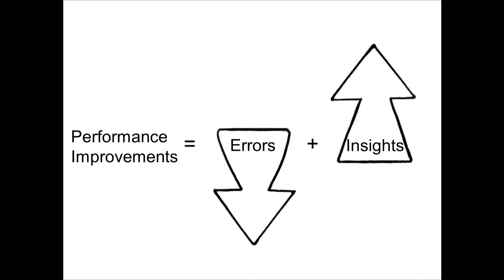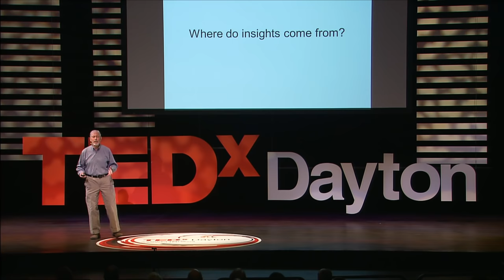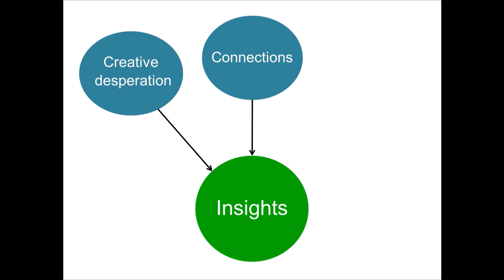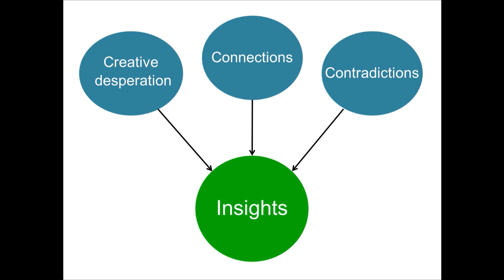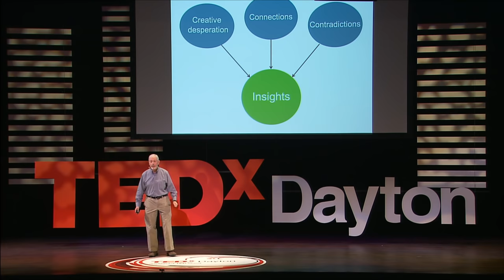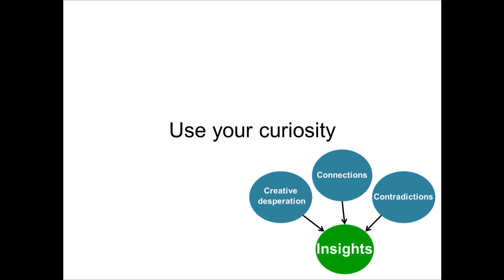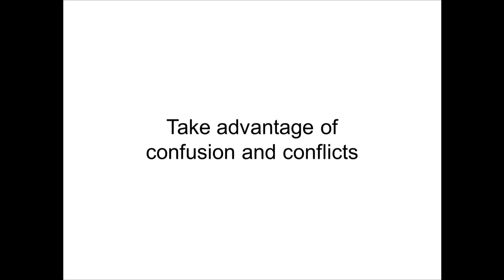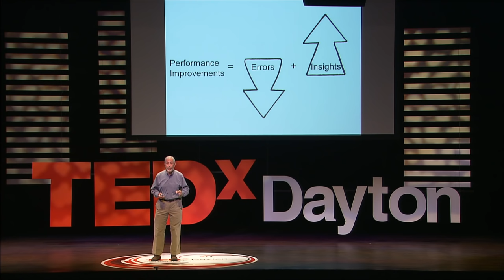Lightbulb Moment | Gary Klein | TEDxDayton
Insights are unexpected shifts in the way we understand how something works, and how to make it work better. Gary’s talk examines two mysteries. First, where do insights come from? This talk presents a new account of the nature of insights. Second, how can we trigger more insights? Gary describes a strategy for adopting an insight mindset.

Gary Klein, Ph.D., is known for the cognitive models, such as the Recognition- Primed Decision (RPD) model, the Data/Frame model of sensemaking, the Management By Discovery model of planning in complex settings, and the Triple Path model of insight, the methods he developed, including techniques for Cognitive Task Analysis, the PreMortem method of risk assessment, and the ShadowBox training approach, and the movement he helped to found in 1989 — Naturalistic Decision Making. The company he started in 1978, Klein Associates, grew to 37 employees by the time he sold it in 2005. He formed his new company, ShadowBox LLC, in 2014 and is the author of five books.